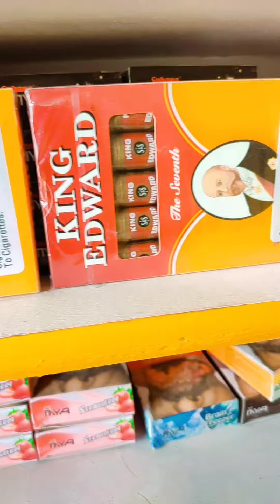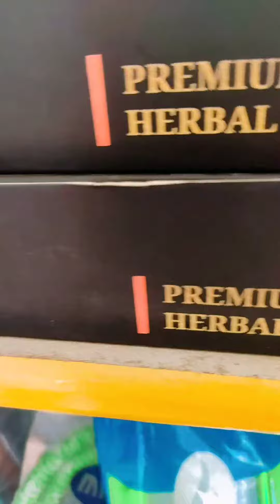SHISHA KING DARBHANGA 👉ALL TYPE HOOKAH 💨💨💨❤👍